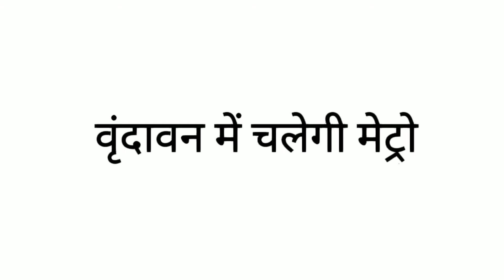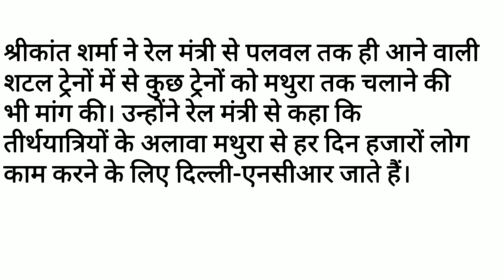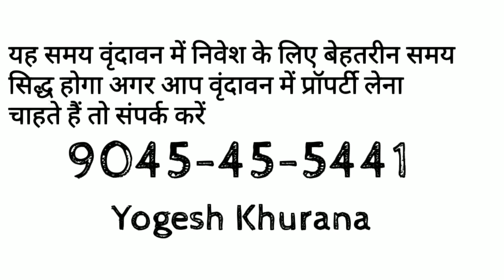vrindavan me chalegi metro | vrindavan news | Plots in Vrindavan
Vrindavan-news
vrindavan metro, mathura vrindavan metro